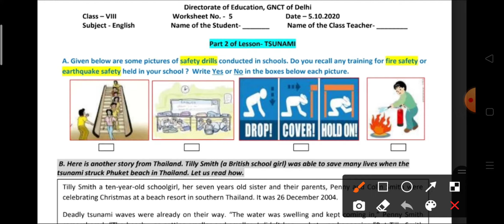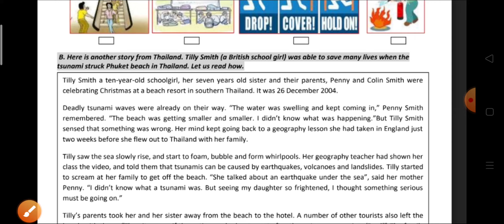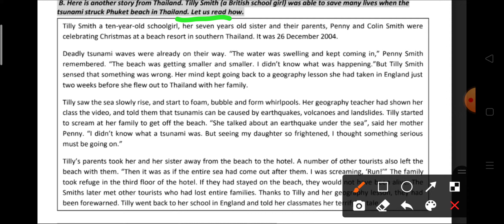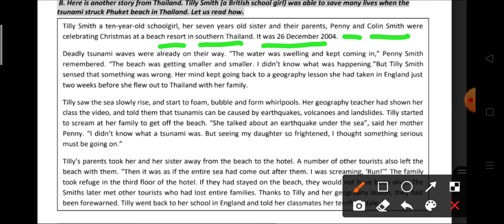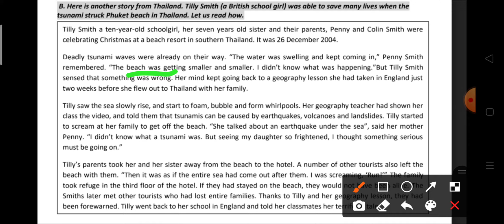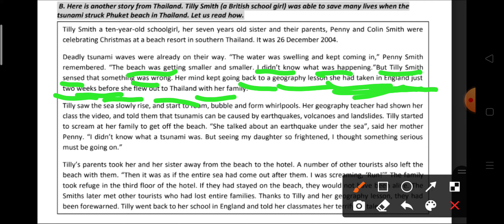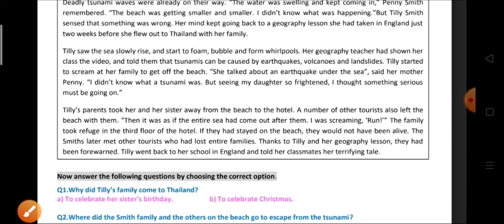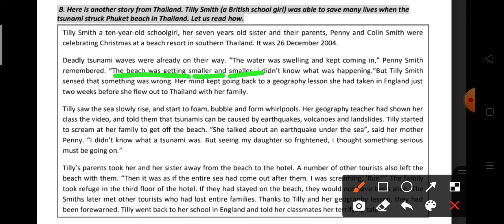English Work sheet number 5 class 8 (5.10.2020)